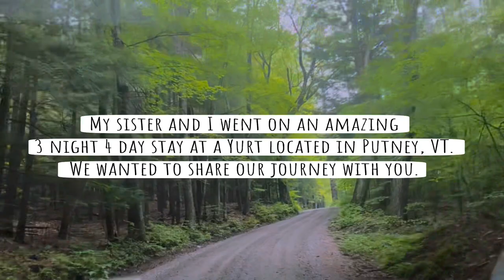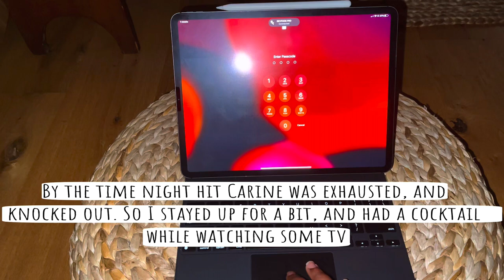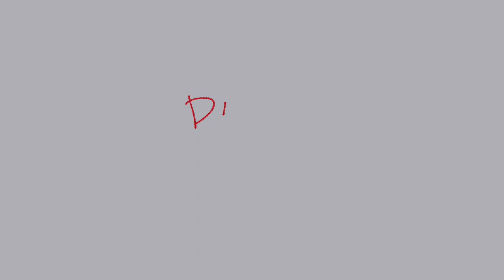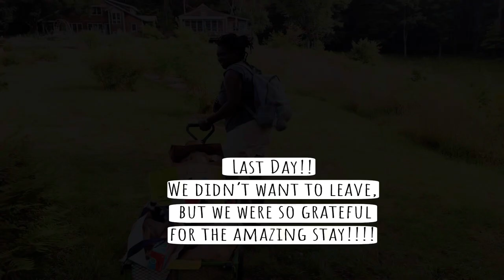Vermont Weekend in a Beautiful Modern Yurt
We stayed a few nights in this amazing yurt in the Vermont summer. The outdoor stay with nature was such a great get away and a truly relaxing vacation. We bought a lot of ingredients and fresh produce from the local farms and cooked some delicious meals!